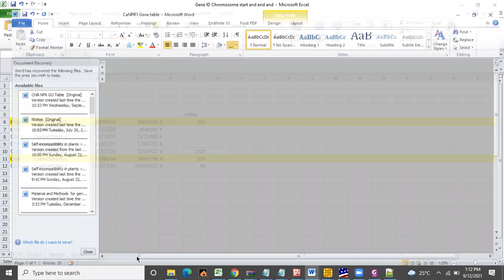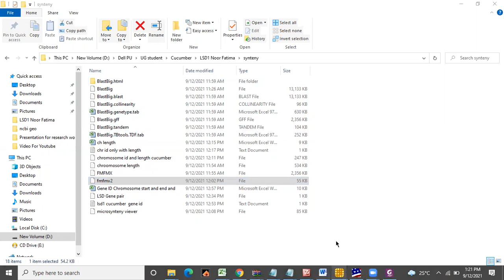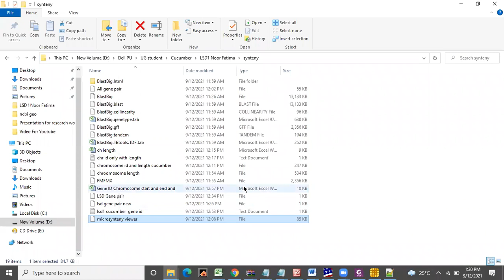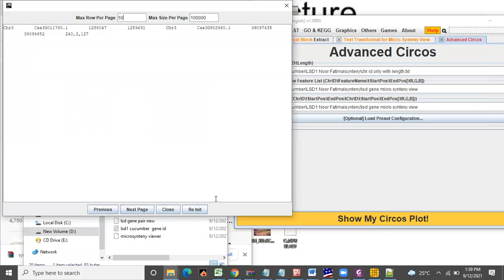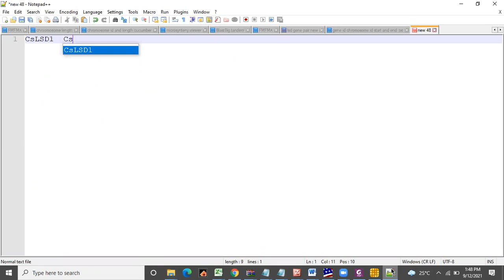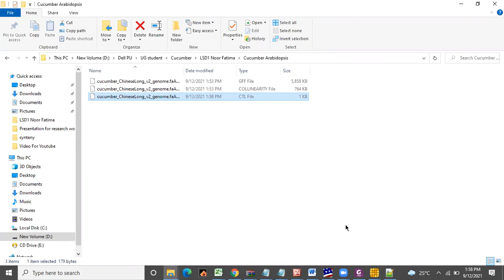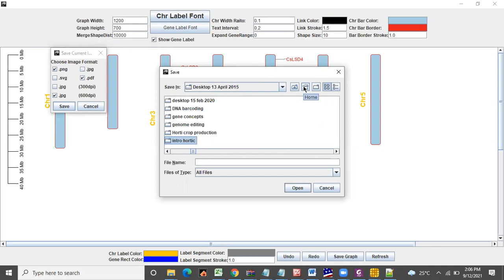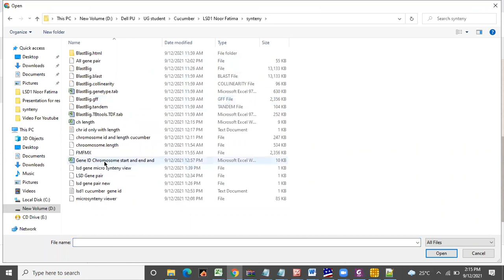Lecture on LSD synteny